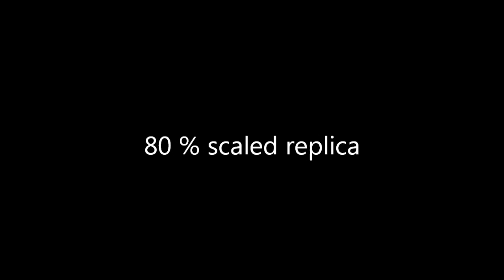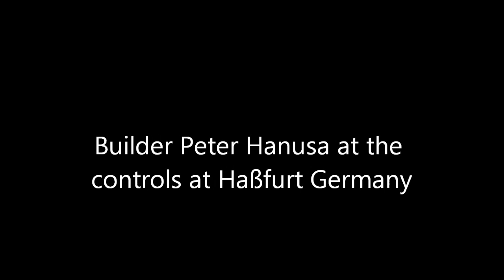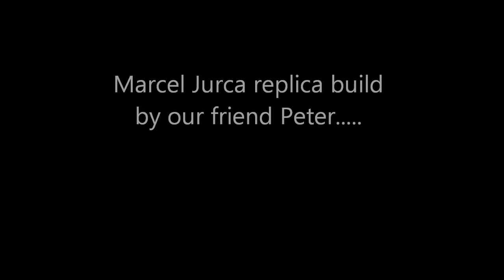Focke Wulf FW 190 80% scaled replica in Germany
Peter Hanusas homebuild FW 190 at Haßfurt in Germany in September 2014.
Design by Peter after plans of Marcel Jurca.